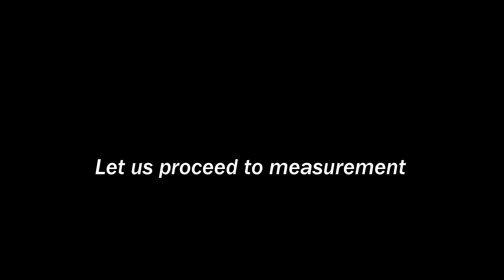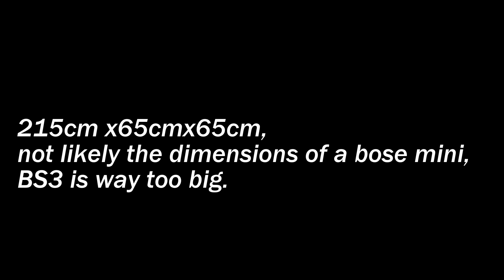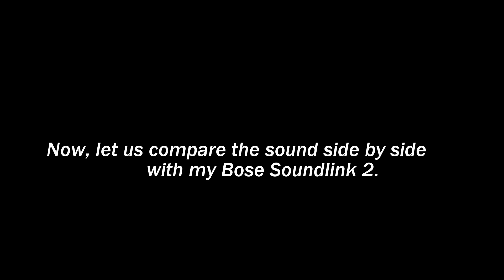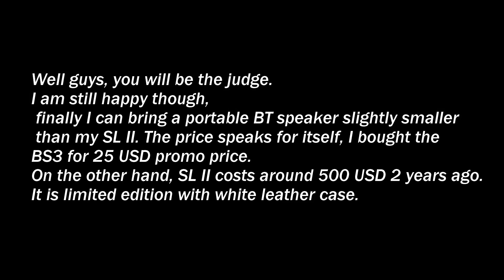Unboxing Bluedio BS3 + faceoff against Bose Soundlink II